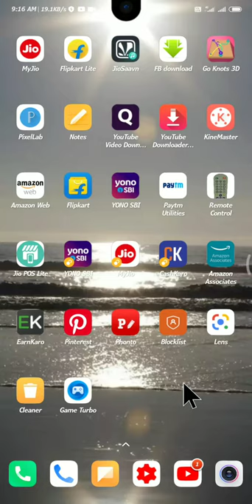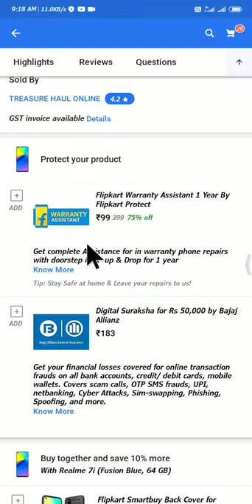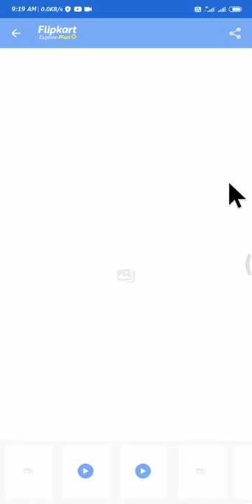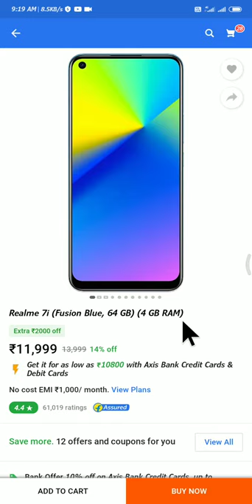Infinix Hot 10 Flipkart